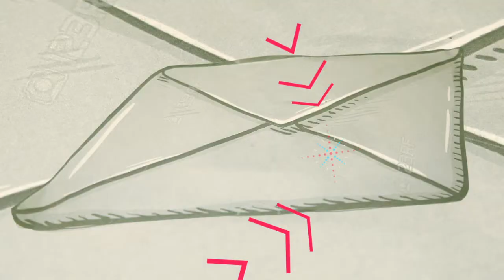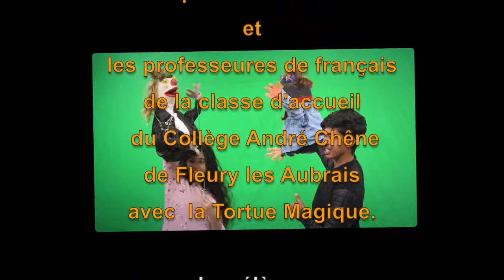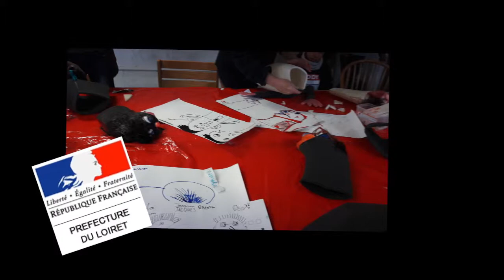Muppet Tv - Collège André Chène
Film Muppet réalisé par la classe d'accueil du collège André Chène à Fleury Les Aubrais.
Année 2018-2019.